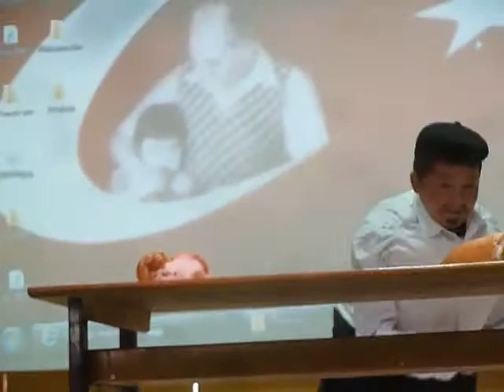Konya, Akörende, 23, Nisan Coşkusu Obur İnsanlar-2017